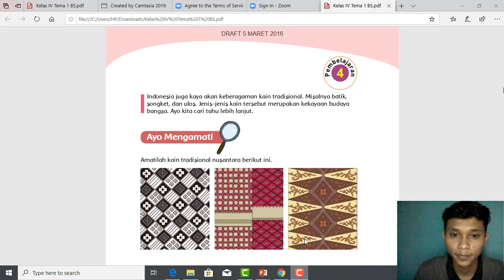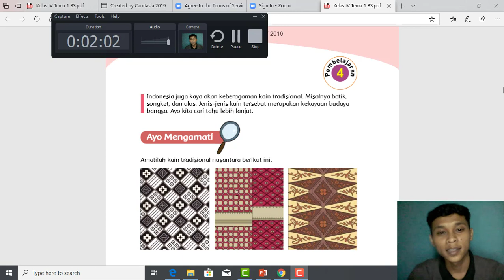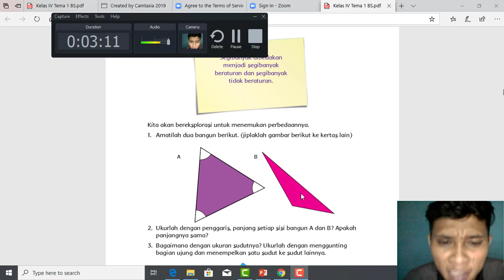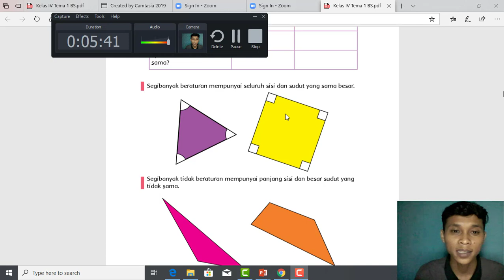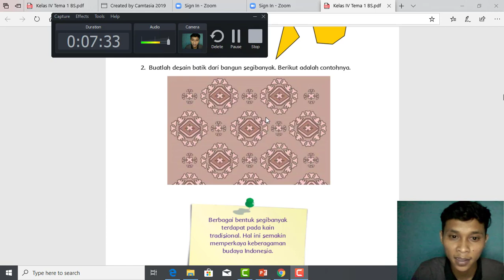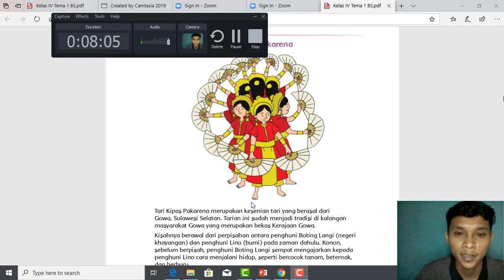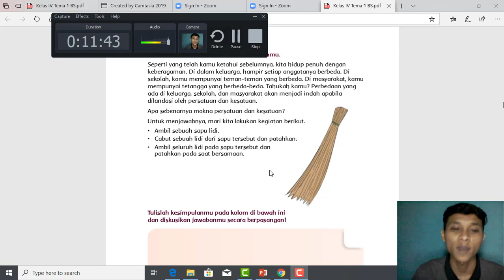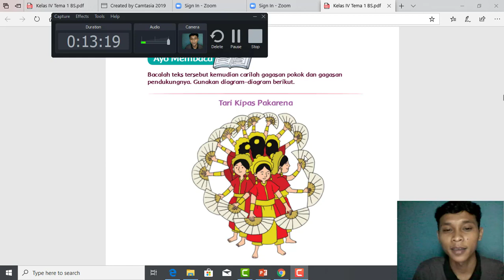KELAS 4 TEMA 1 SUB TEMA 1 PEMBELAJARAN 4